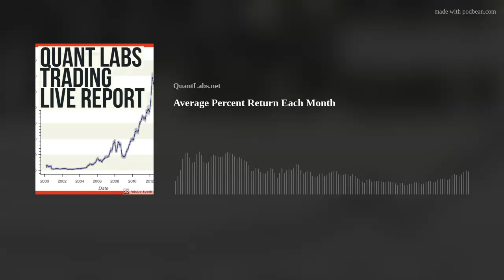Average Percent Return Each Month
As an investor, it's important to consider the potential gains and risks associated with any investment strategy. What is your average return each month?
What is your average percent return each month - QUANTLABS.NET